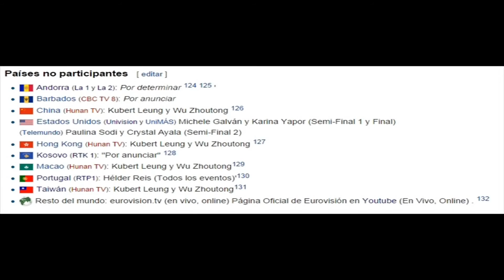Michał Szpak - Color Of Your Life (Poland) | Eurovision 2016